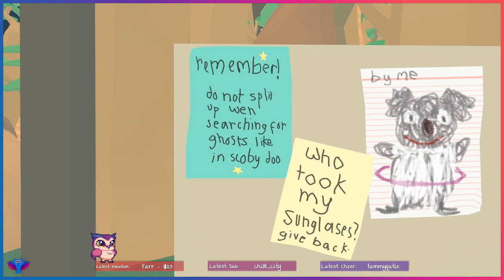30 Dec 23 | Frog Detective Best Detective